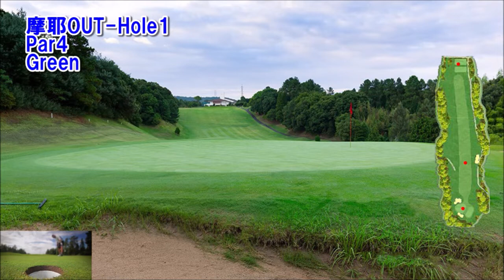【兵庫県】大神戸ゴルフ倶楽部（摩耶OUT-Hole1）ミドルホール攻略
大神戸ゴルフ倶楽部　ゴルフ場予約

大神戸ゴルフ倶楽部 摩耶OUT-Hole1　ミドルホール攻略は、フォト&ドローンギャラリー（コースレイアウト狙い目を表示）と（Tee Shot・2nd Shotで攻略ポイントをコメント）紹介します。